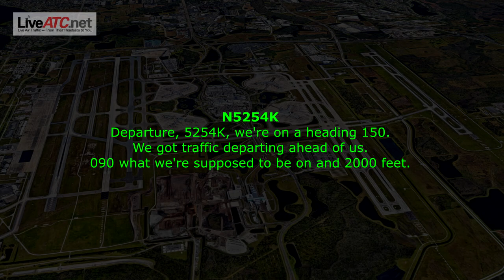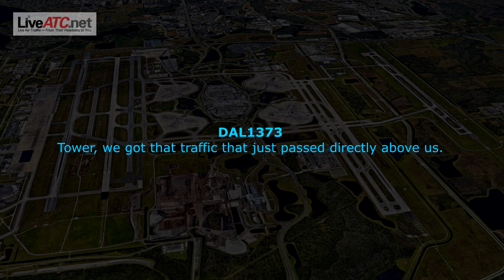CLOSE CALL between C172 and B757 at Orlando International!